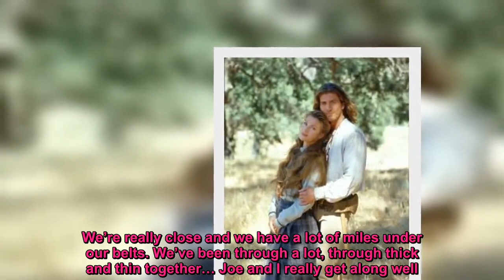‘Dr. Quinn, Medicine Woman’ star Jane Seymour recalls working alongside Johnny Cash on set